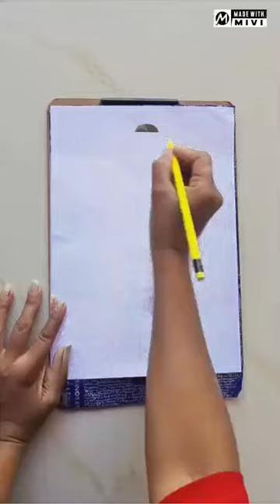7 February 2023